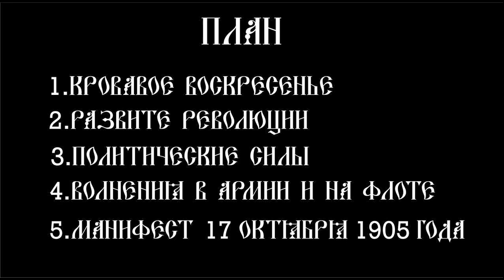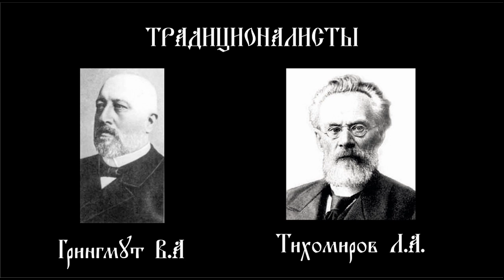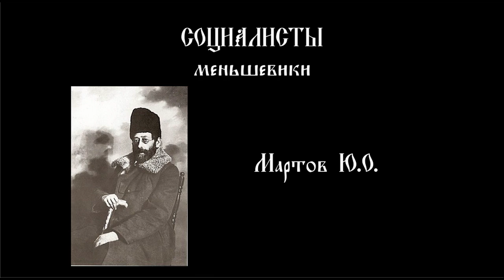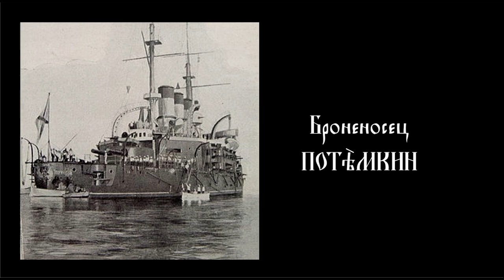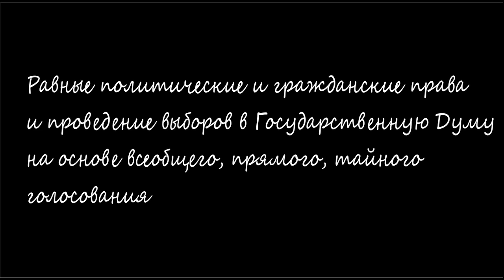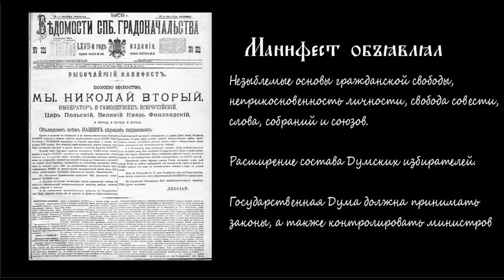Революция 1905 года в России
Лекция для студентов ЧТЖТ о Революционных событиях 1905 года Вв России, в том числе и в Забайкалье.
(торопился, поэтому проблемы с звуком, ну и с лекцией в целом )